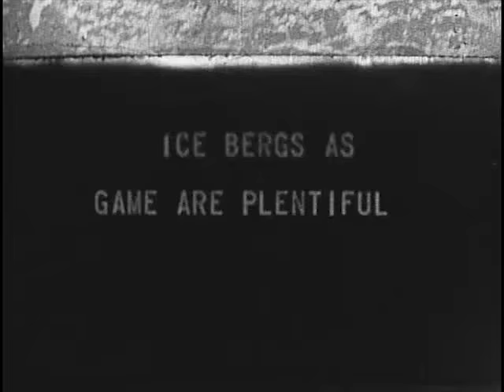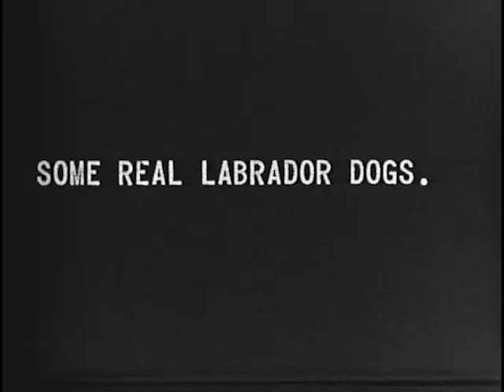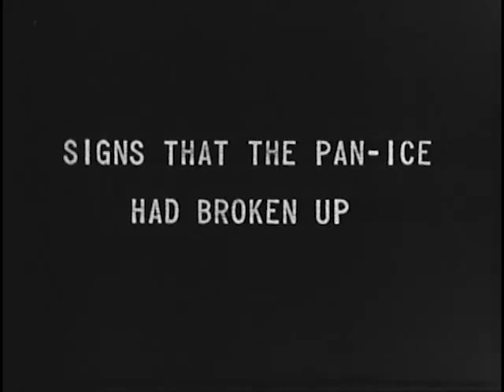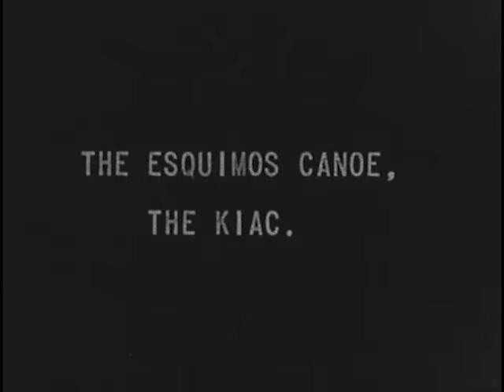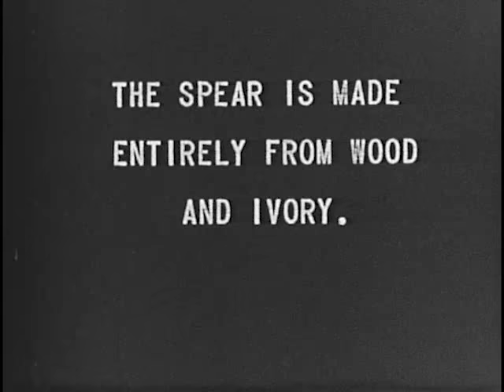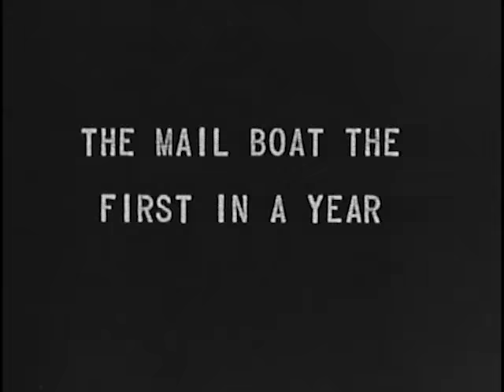Historic Schooner Zodiac 1925 Footage Complete Film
Here is the complete footage from the Zodiac's 1925 voyage along the Canadian East Coast to the Arctic. Skillfully remastered by crew member and multimedia wizard Taylor Hodges. For more information on the history of the Schooner Zodiac and where the ship sails today please